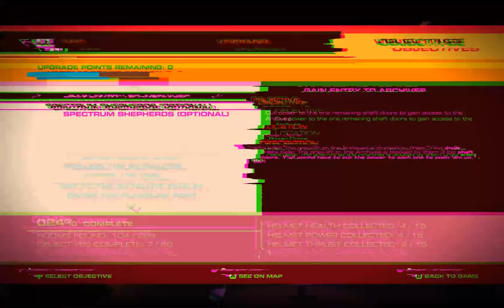Let's Play Headlander 010 - Caught With His Pants Down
Harry continues to explore the Power Dome, hoping to de-power the locks on the Gravi-Lift system. Along the way, we discover a very special body...